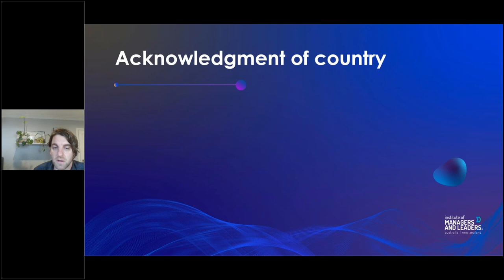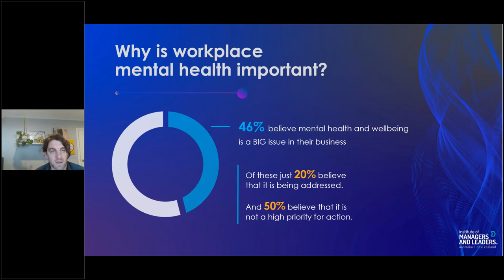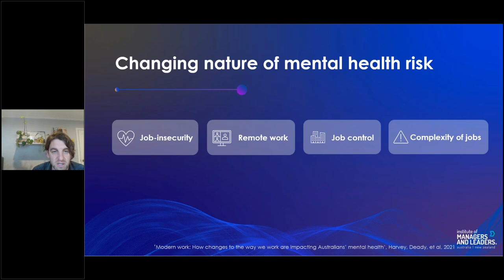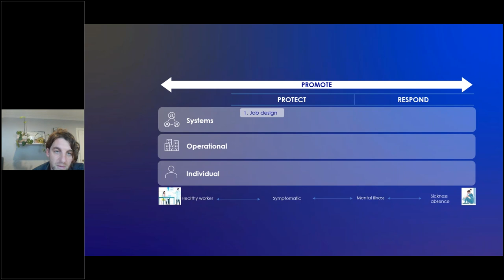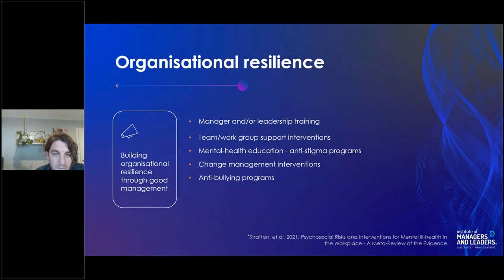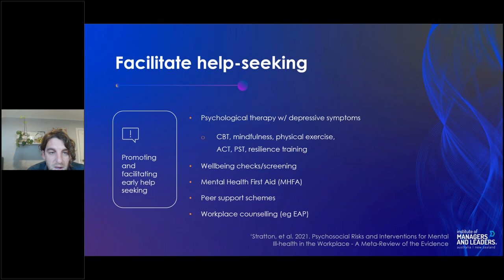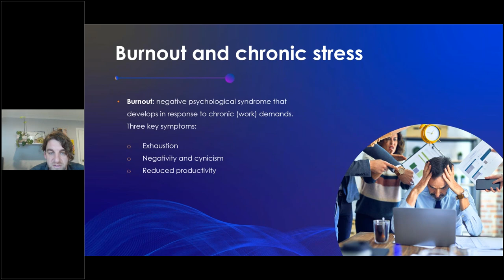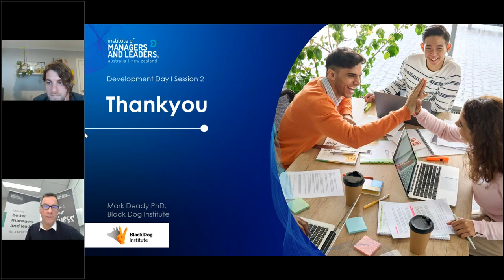Mental Health at Work I Mark Deady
Watch our Virtual Development Day replay as we expand on building mentally healthy workplaces in trying times.